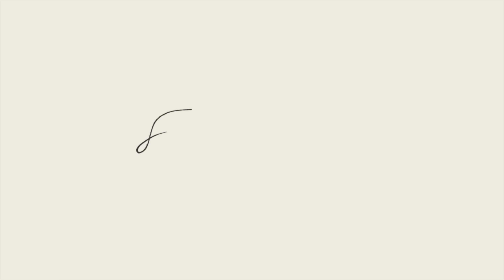Chit Chat | Where Have I Been? Am I Ok? What Happened To SNOHH? Rebrand + New Business Venture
I'm backkkk! I missed you guys haha! I'm excited for the new change and I hope you are too!

SOCIAL HOURS STUDIO's SOCIALS |